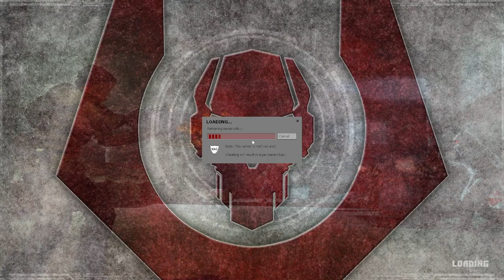[RU STREAM] HL2DM 2vs2 EU: United 2022 | LDance vs EGORY | Map 1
Кастеры: Fuckka, duskborn, Jerk.

Event: United 2022 (2vs2). Division 1.
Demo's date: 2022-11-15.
Team Rebels (EGORY): Egor, Homie.
Team Combines (LDance): AFER, Shogo aka TiRRaN.
Map: dm_caverns_r1.